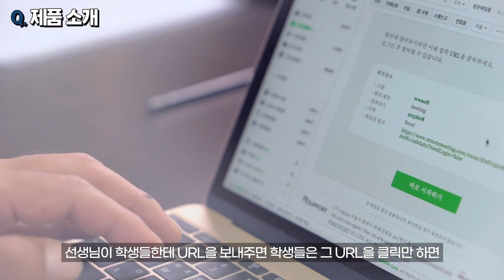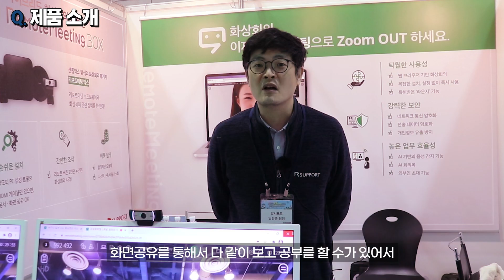[소프트웨이브] 알서포트 RSUPPORT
알서포트ㅣ리모트미팅은 멀리 있는 고객을, 먼 곳의 내 PC와 모바일 기기를, 다른곳에 있는 사람을 때와 장소를 가리지 않고 곁에 잇는 것처럼 연결